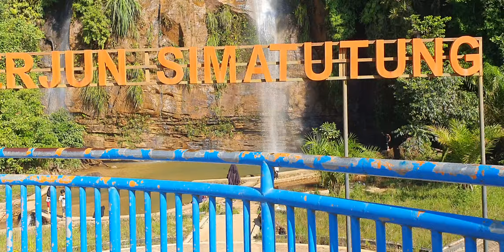AIR TERJUN SIMATUTUNG, DANAU SIAIS TAPSEL SUMUT